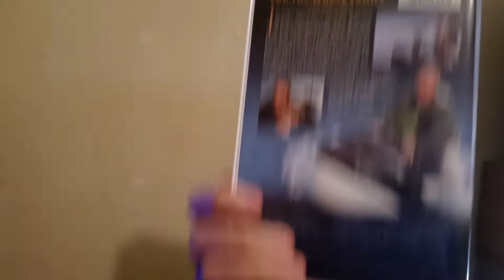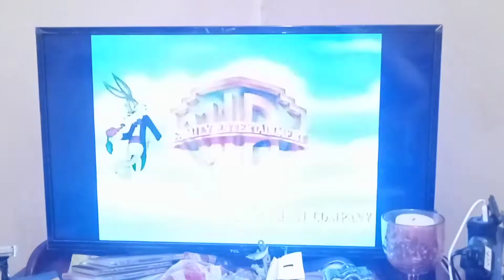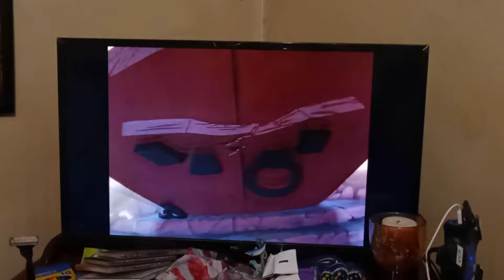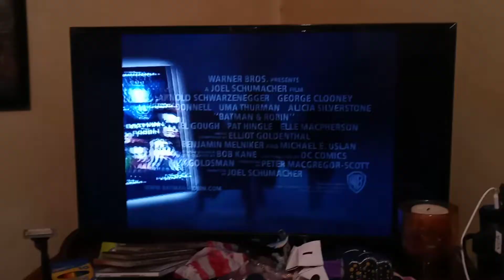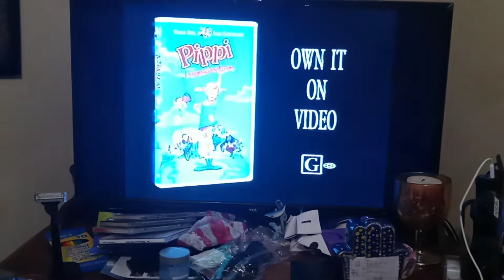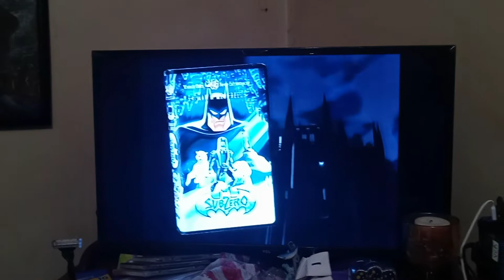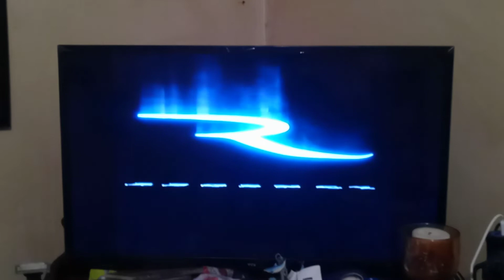Opening to Free Willy 3: The Rescue 1997 VHS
Printdate: October 26th, 1997